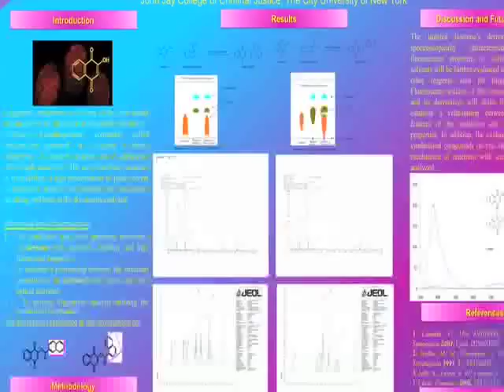PRISM at John Jay: Program for Research Initiatives for Science Majors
Dr. Anthony Carpi, Professor of Environmental Toxicology, won the Presidential Award for Excellence in Science, Mathematics and Engineering Mentoring. The award was presented to him at a ceremony at the White House on January 27. Professor Carpi was nominated by John Jay College and selected by the National Science Foundation for his individual mentoring work as well as creating the PRISM program, an undergraduate research initiative that creates opportunities for our forensic science students to engage in faculty-mentored research projects.